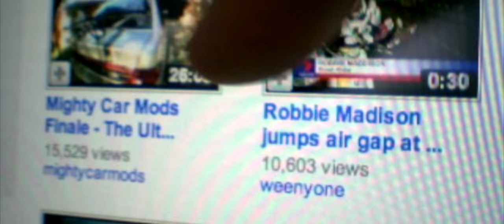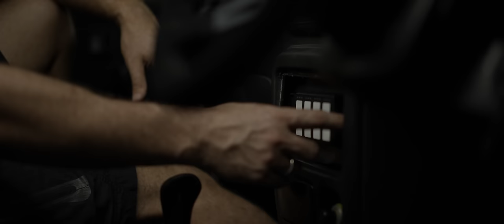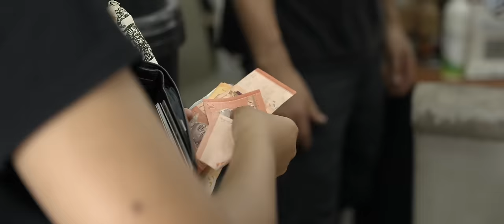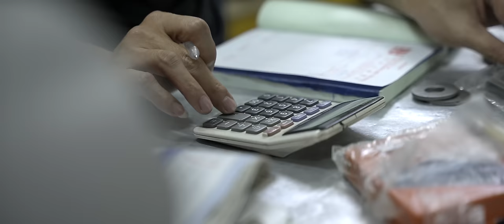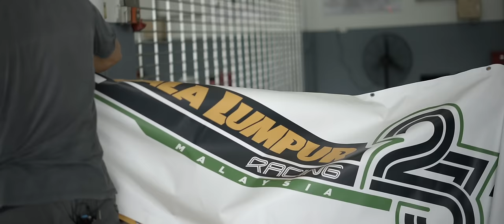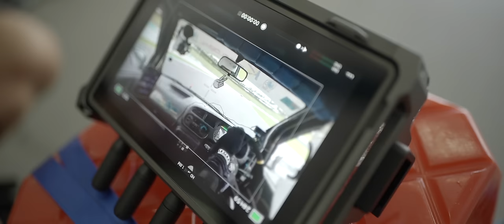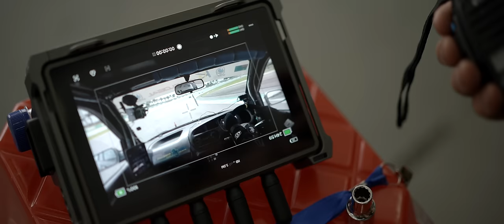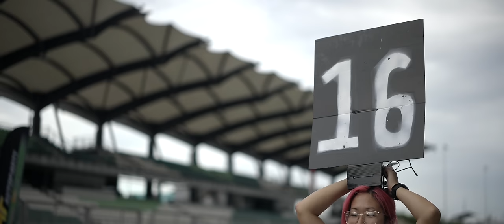We raced for 24 hours with NO previous experience - RACING MIDNIGHT [Feature Film]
We head overseas to compete in a 24 hour endurance race with a familiar little car...

Thanks to Quad Lock for supplying our iPad lap timer mounts and case.

Song: From Ashes We Rise (Featuring Mark Agustin) by Moog

Also available on all good digital music streaming services.

A huge thank-you to all our friends and family who helped make this possible, you know who you are and we couldn't have done it without you!

Something to note around Mighty Car Mods: we are normal guys and are not trained mechanics. We like to make interesting car mods and show you how we've gone about it, but we can't promise that anything we show you will work for your particular car, or that you won't harm yourself, someone else, your car or your warranty doing it. Please be safe, be responsible and unless you know what you're doing, do not fool around with very serious machinery just because you've seen us make it look so easy. Talk to a qualified mechanic if you are in any doubt. Some of the products featured in this video may be supplied by sponsors.